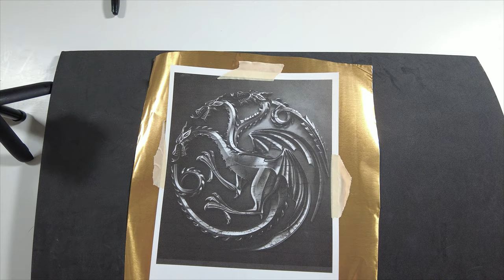Creating Embossed Art Inspired by House of the Dragon; Targaryen Sigil in Metal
Fire and blood!
We have been fans of A Song of Ice and Fire by George R. R. Martin and eagerly await The Winds of Winter release (whenever that will be). We have also been looking forward to the new series on HBO: House of the Dragon. While rewatching Game of Thrones (the first 5 seasons, if we're being completely honest), we thought it would be a fun challenge to recreate one of the house sigils as an embossment. Kevin had never done an embossment and in a moment of masochism decided that he would make an attempt at the Targaryen emblem.

Visit our Instagram and twitter accounts to see what else we are up to.

Equipment used in this video:

Embossment tool
Embossment stylus
Rubber shaper
Aluminum art foil
India Ink
Smooth bristled flat paint brush
Paper towel
90lb. sketch paper
Ballpoint pen
EVA foam sheet

Check out our Dune Embossment video for links on where we bought our supplies!